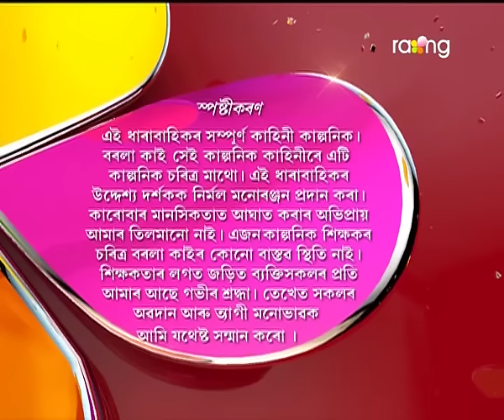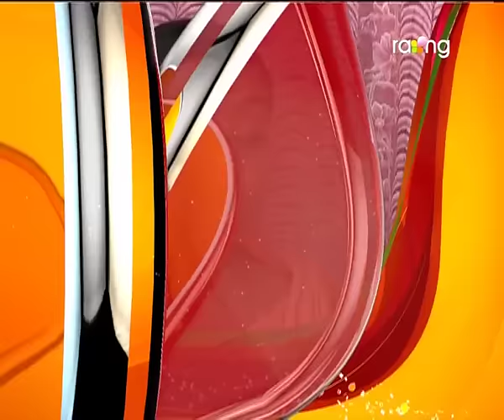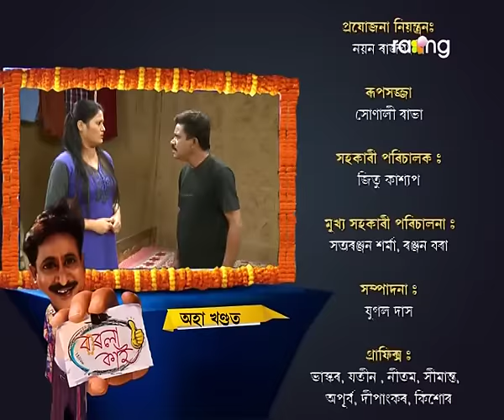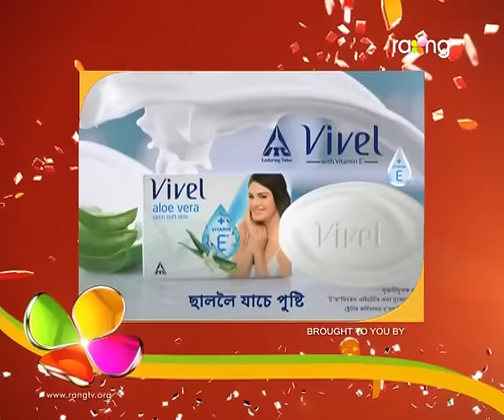Borola Kai | 03rd Nov | Full Episode | No 483